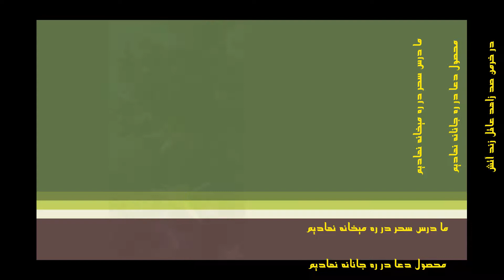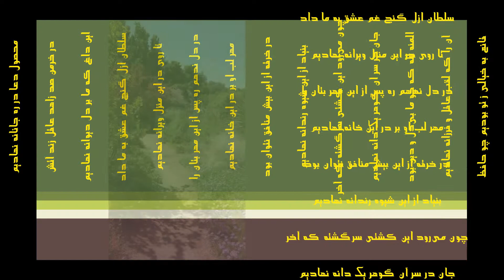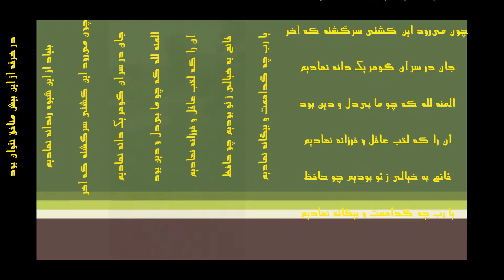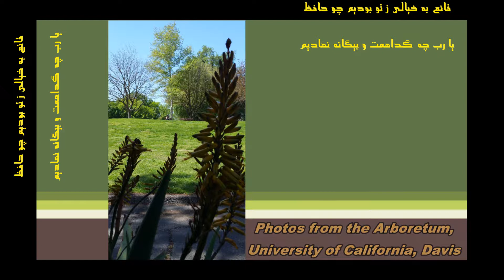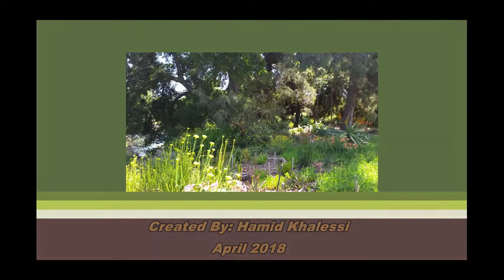شهرام ناظری:درس سحر Shahram Nazei: Darse Sahar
شعر حافظ، آهنگ ازجلال ذوالفنون، باصدای شهرام ناظری. این ودئوشامل متن کامل شعر و عکس هایی از باغ دانشگاه دیویس در کالیفرنیا هست.